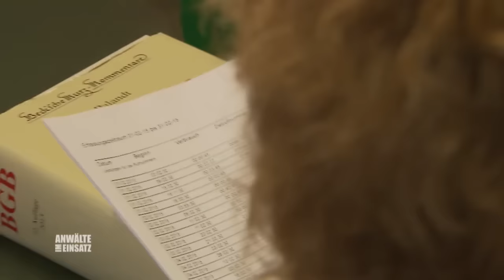"Ver**** dich Mann!" 😭​💔​ BEDROHT vom Papa der Freundin | 2/2 | Anwälte im Einsatz SAT.1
Kfz-Mechatroniker Alex Poukidis und Melanie Gräf sind frisch verliebt: Seit 8 Wochen sind die beiden ein Paar. Die Familien der beiden sind jedoch bitter zerstritten. Nachdem Alex von Melanies Brüdern zusammengeschlagen wird, zieht er Anwalt Florestan Goedings hinzu.